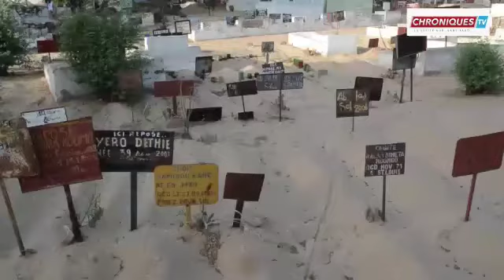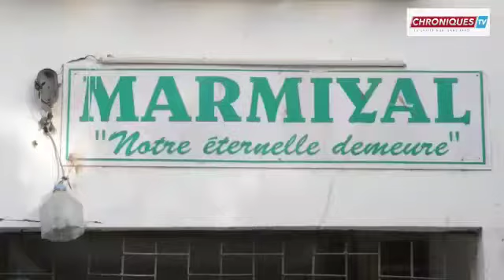Saint-Louis: des chiens errant envahissent les cimetières de Médine Marmiyal...